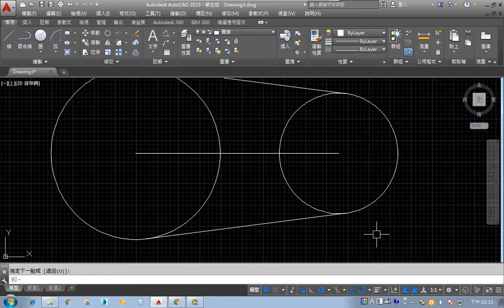德鍵2017綠建築 0308 11